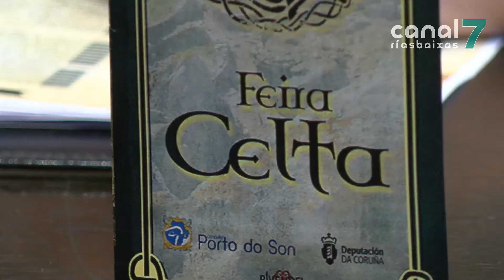Xa falta menos para a Feira Celta de Porto do Son 180718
A cita festiva desenvolverase os días 27, 28 e 29 de xullo. Esta ano a feira presentase cunha importante novidade, xa que contará con máis concertos ca en anos anteriores.